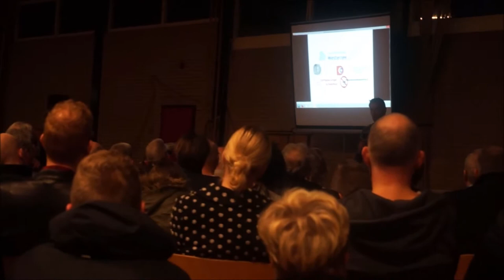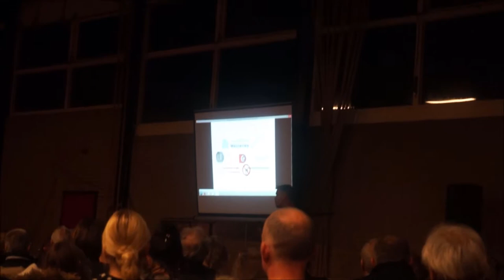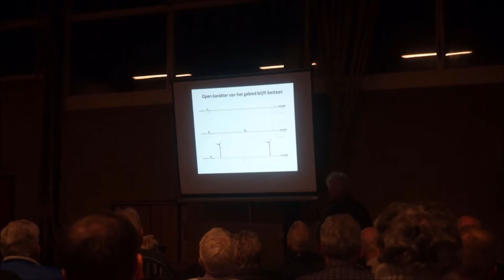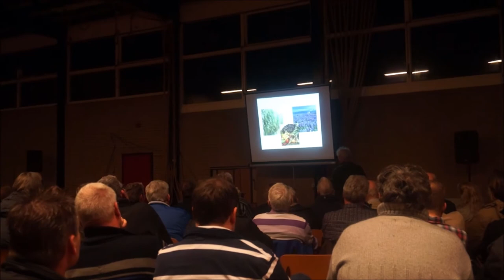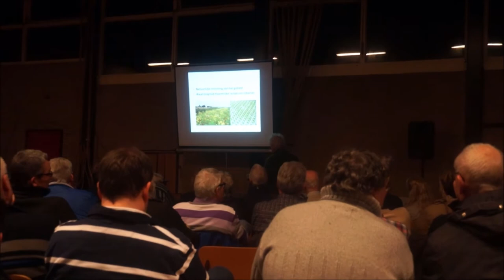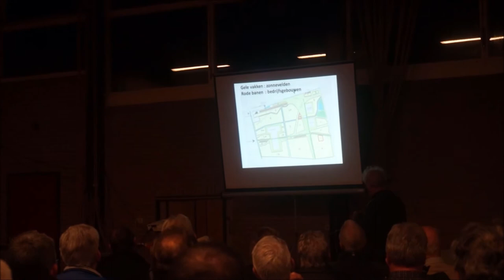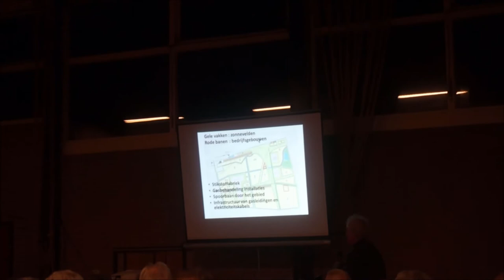voorlichtingsavond in Dorpshuis Meeden